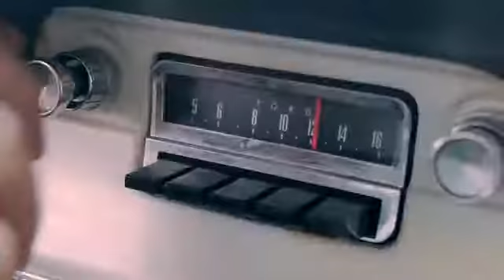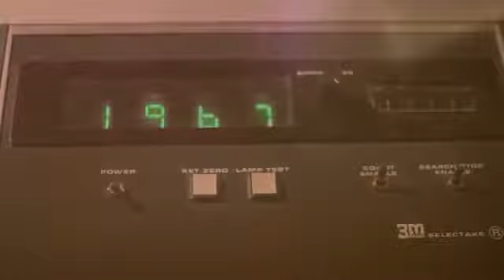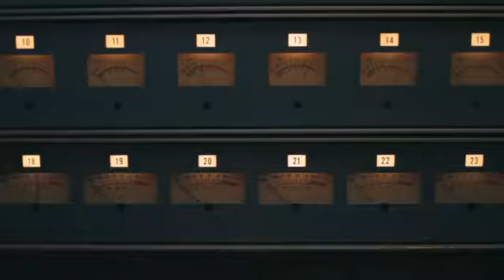KONTINGENTE 21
PURE ROCK ´N´ROLL  TO ENJOY ANY TIME...